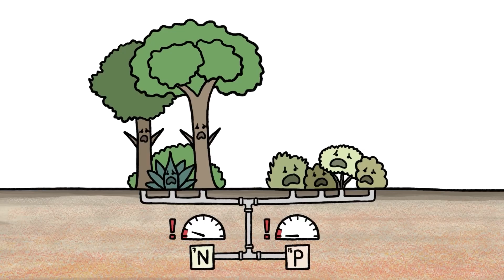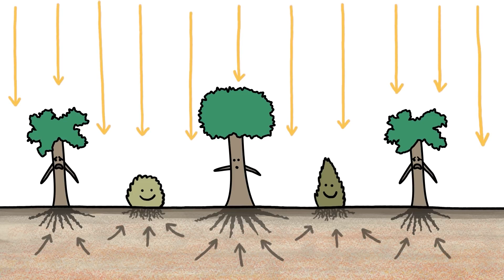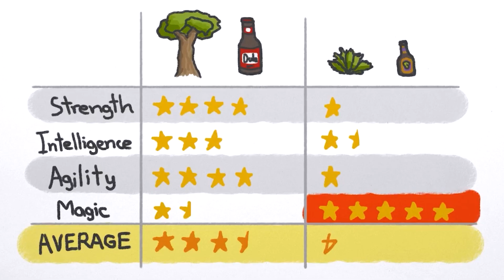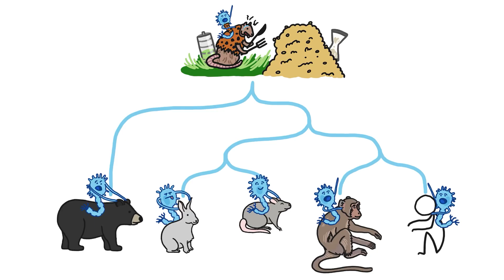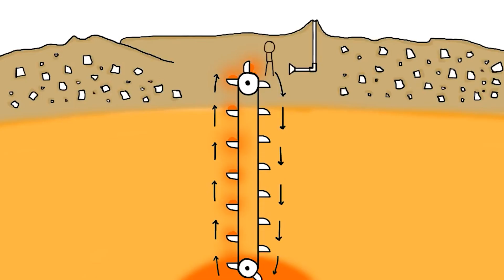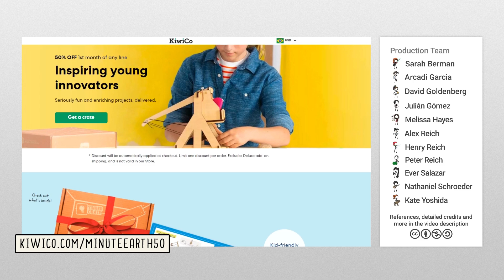4 Great Science Stories | MinuteEarth Directors' Picks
The writers/directors at MinuteEarth got together to share some of their favorite MinuteEarth videos.

0:00 - Kate's Intro
0:54 - Why Poor Places are More Diverse
4:11 - David's Intro
4:43 - Beer & Biodiversity
7:12 - Julián's Intro
7:37 - How We Evolved To Browse The Web
10:49 - Henry's Intro
11:11 - Why is it Hot Underground?
13:39 - Outro

OUR STAFF
Sarah Berman • Arcadi Garcia Rius
David Goldenberg • Julián Gustavo Gómez
Melissa Hayes • Alex Reich • Henry Reich